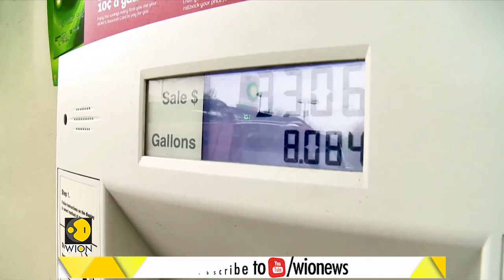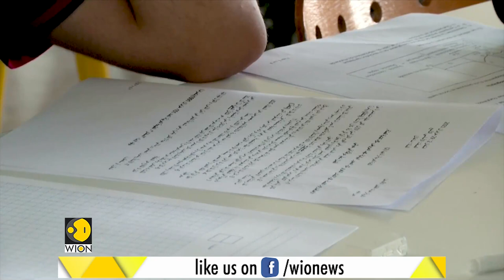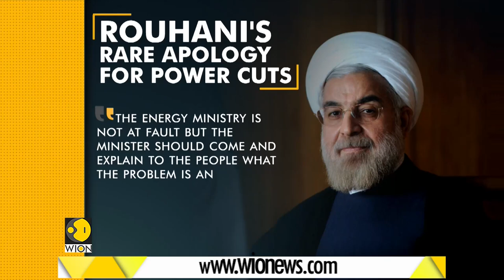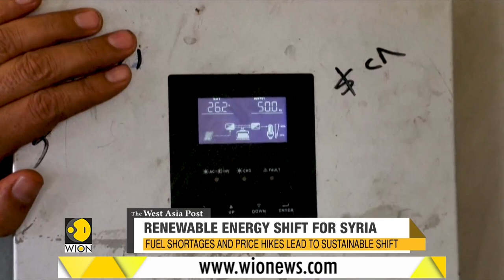The West Asia Post | Ep 37 | Saudi-UAE spat goes public | Is this the end of OPEC?